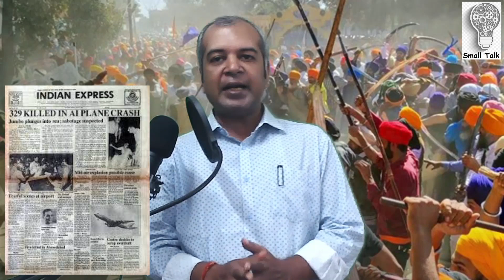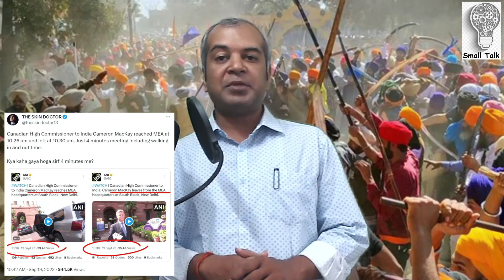टपा-टप्प मरते खालिस्तानी और भारत पर अभियोग || Elimination of Khalistani terrorists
पंजाब में 1980 के दौर में अलगाववादियों का उदय हो रहा था। आज जिन आतंकियों के मारे जाने पर जस्टिन ट्रूडो भारत पर इल्जाम थोपने पर अमादा हैं, उनमें से कई आतंकी ऐसे हैं जो उसी दौर में आतंकी हरकतों को अंजाम दे रहे थे। निज्जर कोई इकलौता नहीं जो मारा गया। खालिस्तानी अलगाववादियों की एक के बाद एक होती हत्याओं के बीच भारत पर कैनाडा ने हत्याएं करवाने का आरोप थोपने की कोशिश की। इससे ठीक पहले अपनी अजीबोगरीब हरकतों से कैनाडा के प्रधानमंत्री जी-20 बैठकों के दौरान अपनी काफी बेइज्जती करवा चुके थे। राजदूतों को वापस भेजकर भारत को धमकाने की कैनाडा की असफल कोशिश के बीच अब विवाद इस बात का शुरू हो गया है कि आखिर कबतक कैनाडा आपनी जमीन का प्रयोग भारत विरोधी गतिविधियों के लिए होने देगा?

ANAND KUMAR) Desk links